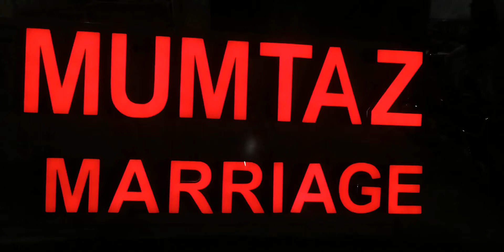3d plastic sign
*First time in Pakistan Mughal Sign present*

Acrylic (wall clock) (decoration pieces) and all (letter sign)

For Order (Call) (Whatsapp)
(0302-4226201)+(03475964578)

Specification:
* Material : 100% Pure Acrylic
* Thickness : 3 mm 4 mm 6 mm 8 mm 10 mm

(3d plastic sign) (3d steel sign)

(Back light sign) (Golden steel sign) (Flex Bord)

(Back Light Flex Bord)

(Acrylic keychain) (Acrylic office plate)

(Visting card) (Cup print) (Shrt print)

(Fhoto editing) (Graphic designing) (Logo design)

(Wallet ingrave with pic) (Wood Plate ingrave)

(Number plate) (Fancy Number Plate)

Delivery Available All Pakistan

Adrees : Smundri Rod Mureed Wala